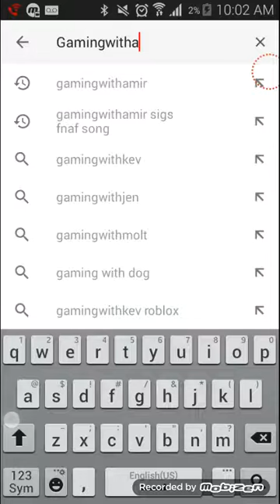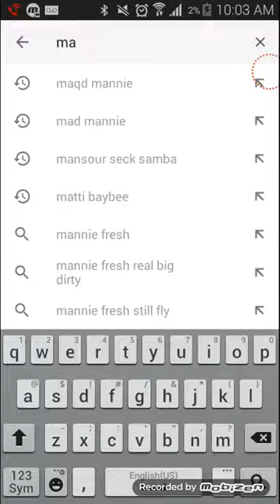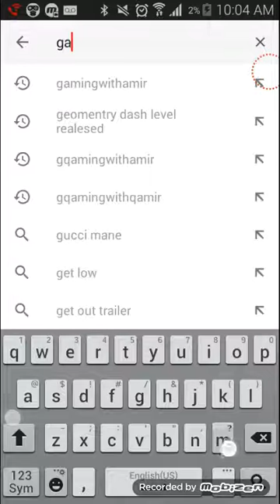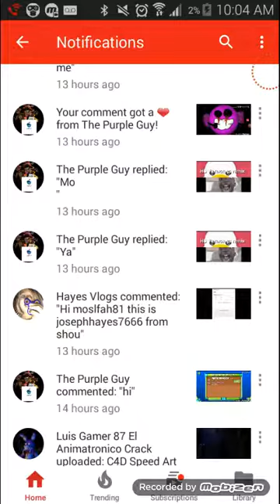Shput Out everybody who subbed to me!! thank u(Escpacilly The Purple Guy)